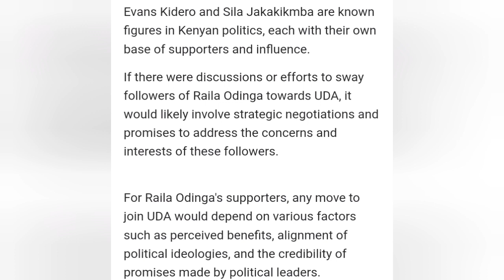President Ruto's Strategy to Attract Raila Odinga's Followers